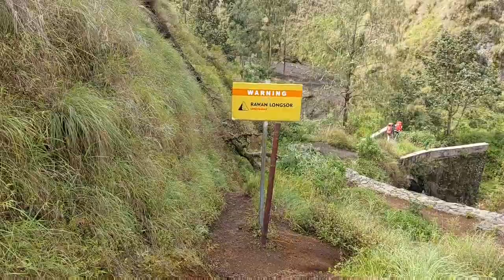GUNUNG RINJANI, SEMBALUN LINTAS TOREAN -- 30gunung30juz part-2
Selamat datang di channel Samawe Adventure

Copyright Samawe Adventure 2022